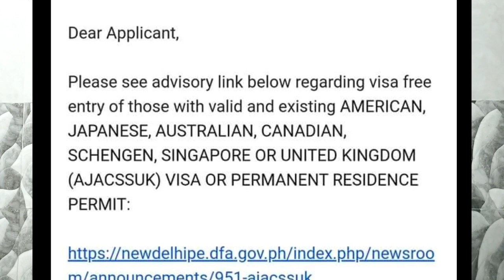Philippines Visa for Indians Nov 22 How to apply step by step fees & Documents All info In Punjabi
I Am Ranjodh Singh from New Delhi.
# 173
Hello, Hi, Sat Shri Akal, Ji Sareya Nu,
In this Vlog I will tell you about Philippines Visa for Indians Nov 22 How to apply step by step fees & Documents All info In Punjabi.

Your valuable suggestions Are Welcome for Improvement of This Channel.

Ranjodh Singh
Delhi 18 Wale.
Ranjodh Singh Vlogs